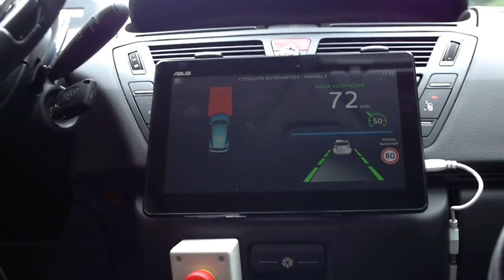Conduite automatisée : démonstration du dispositif PSA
Céline Etcheverry, chef de projet systèmes d'aide à la conduite, explique comment fonctionne le dispositif de conduite automatisée de PSA Peugeot Citroën

« Nous sommes aujourd’hui au centre d’essai PSA Peugeot Citroën, pour vous présenter une nouvelle fonction d’aide à la conduite : la conduite automatisée. »

Démonstration de la fonction conduite automatisée

« Nous voilà à bord du véhicule équipé de la fonction conduite automatisée. Donc, nous rentrons sur une voie rapide, le système me propose de passer en mode conduite automatique : je valide avec le bouton dédié. C’est parti !

Le système pilote en automatique le moteur, la direction et le frein. Donc je peux lâcher le volant et ne plus toucher aux pédales, le système le fait pour moi. C’est un système assez simple, intuitif et à tout moment je peux reprendre le contrôle sur mon véhicule. »

Les données utilisées

« Nous sommes capable, à partir des informations du GPS et de la cartographie, de récupérer les informations de la route que nous allons parcourir. Des informations telles que :

• La courbure
• La pente
• Les limitations de vitesses

Ces informations sont exploitées pour mettre à jour en permanence la vitesse de consigne du régulateur et faire en sorte que le véhicule s’adapte automatiquement à l’environnement.

Par exemple, un virage serré est annoncé à 100 mètres donc le véhicule ralentit de manière confortable pour pouvoir passer le virage en toute tranquillité.
L’ensemble des capteurs du véhicule permettent de détecter les véhicules et les obstacles environnant. Si, un véhicule lent est détecté sur ma voie et m’empêche de suivre la vitesse réglementaire, le système me proposera alors de dépasser. Manœuvre que je validerai avec mon clignotant, le système lance tout seul la manœuvre de dépassement. De la même façon, il m’indique si la place est suffisante pour me rabattre et dès que je le souhaite, j’entame la manœuvre.

L’idée, c’est de proposer une fonction de conduite automatisée qui prendrait en charge les tâches rébarbatives de conduites comme des longs trajets sur autoroute ou la conduite en bouchon afin de limiter la fatigue du conducteur.

Dès que je sors de la voie rapide, soit le système me propose de sortir s’il connaît mon parcours, sinon je lui indique à tout moment que je veux couper le mode, et je reprends la main sur mes pédales. »

Les freins à l’évolution de la conduite automatisée aujourd’hui

« Ce système nécessite  des évolutions réglementaires afin d’autoriser le conducteur à enlever les mains du volant. Une fois cette contrainte levée, ce sera pour PSA Peugeot Citroën une première étape vers la conduite autonome. »